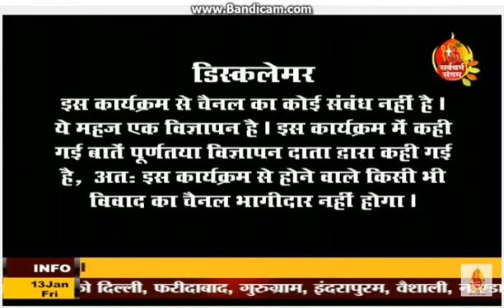बुलेटिन @ 14.01.2016 ATV NEWS CHANNEL INTERNATIONAL.